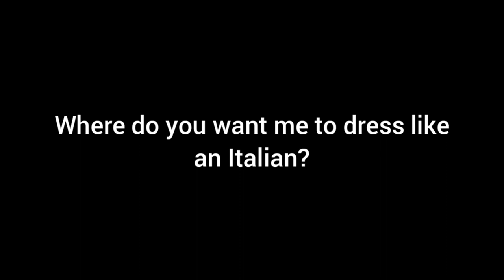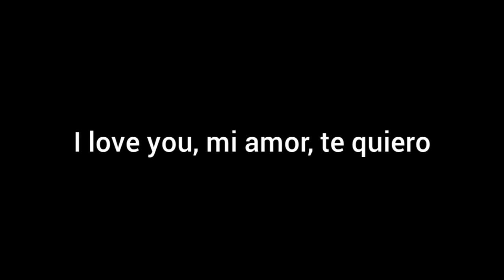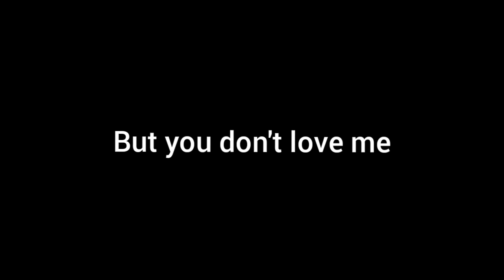Tornike Kipiani - Take me as I am (Lyrics) // Georgia Eurovision 2020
🔊 Sorry, I had a mistake in the lyrics. Not is "mi amor", it's "Ti amo" in Italian.

Song by Tornike Kipiani.